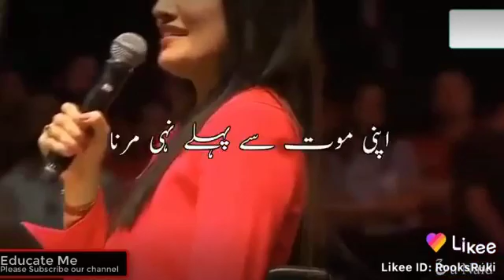January 26, 2020